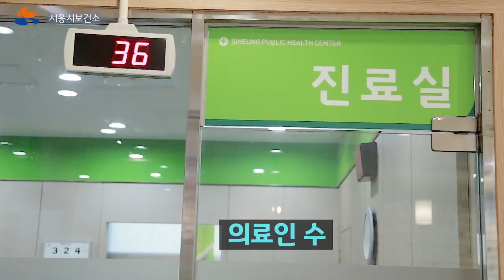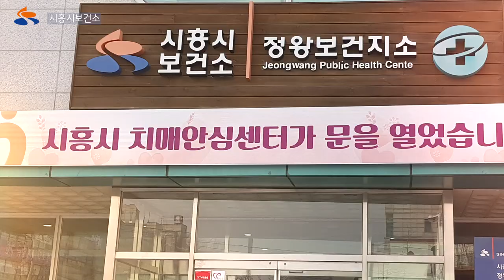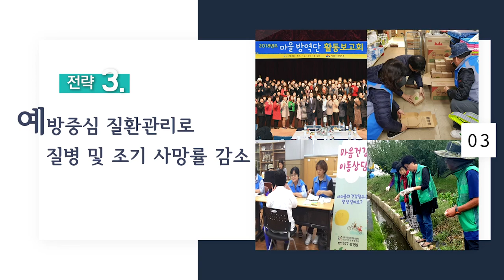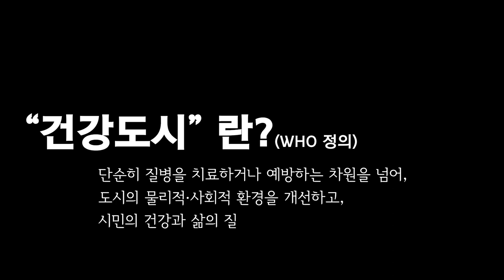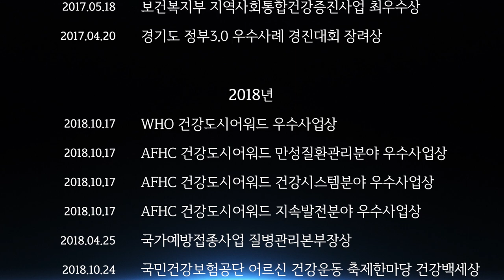[사랑하시흥] 시흥보건소는 시민이 주인입니다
2019년도 시흥보건소의 비전과 사업에 대한

모든것을 알려드릴게요~~

지금부터 영상으로 만나보시죠:)